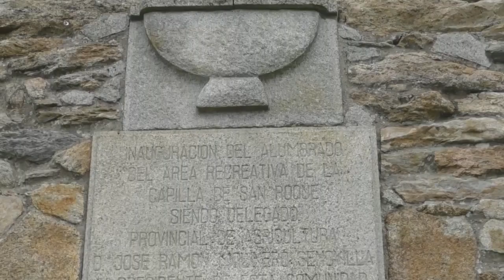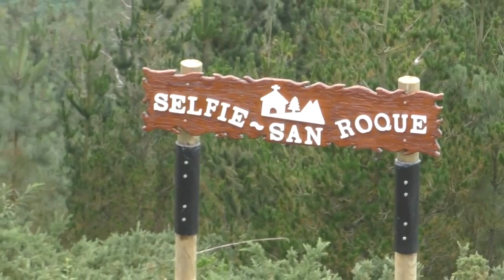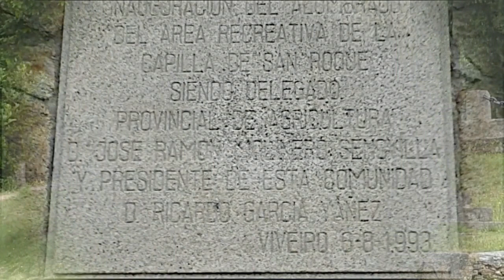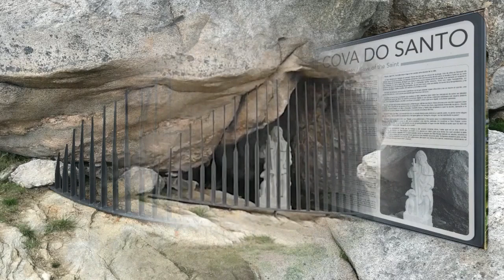MIRADOR de SAN ROQUE VIVEIRO LUGO 3er Capitulo